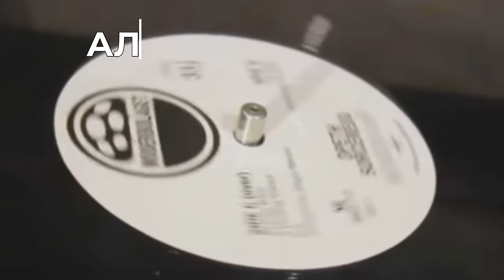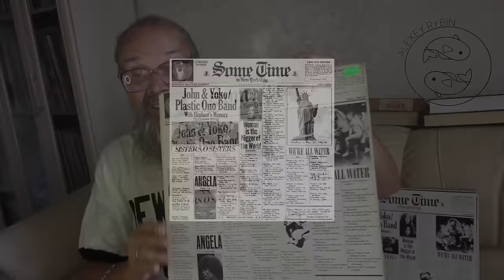Алексей Рыбин про John & Yoko / Plastic Ono Band - Some Time In New York